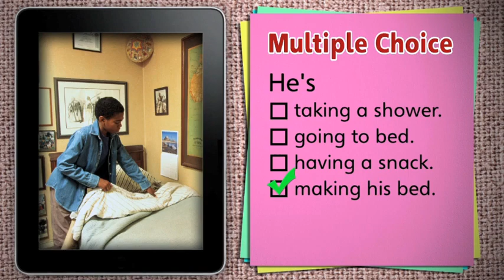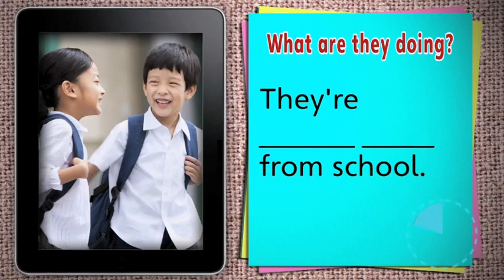[GEE-O] UNIT 1 A HELPING HAND VOCABULARY 2 VIDEO